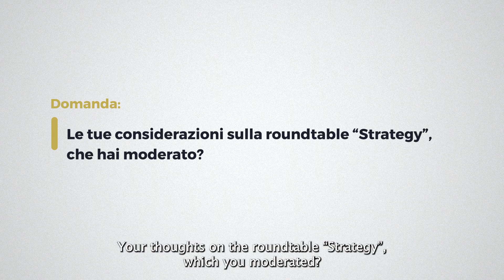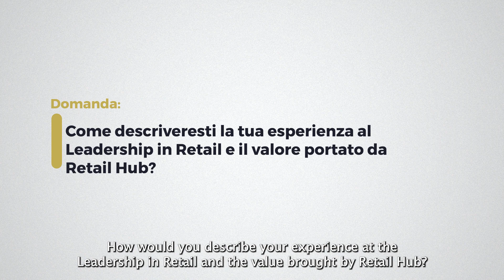Stefania Saviolo, SDA Bocconi - Leadership in Retail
"Strategy" - intervista a Stefania Saviolo, Professor, SDA Bocconi.

Nel corso della tavola rotonda moderata da Stefania Saviolo nell'ultimo "Leadership in Retail" è emerso un concetto fondamentale: “il retail è fatto di persone ed esperienze”. Perché è grazie all’interazione con le persone e con quello che esse trasmettono che l’esperienza si compie efficacemente.

Riscoprire la dimensione “umana”, insomma, permette di coinvolgere un cliente sempre più esperto. Alla base però – sottolinea - ci vuole sempre una solida visione aziendale, condivisa, che guidi l’intera organizzazione.

La nuova edizione del "Leadership in Retail" si terrà il 12 e 13 Aprile, scopri di più